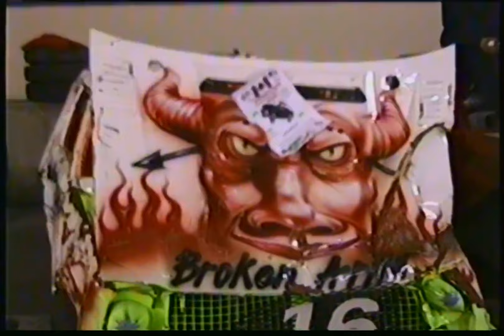Tacoma dome 1998 Rollover competition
Tacoma dome USA 1998 rollover competition and monster trucks. Thanks Smokin Joe for the footage.